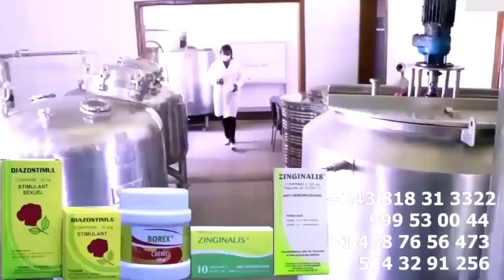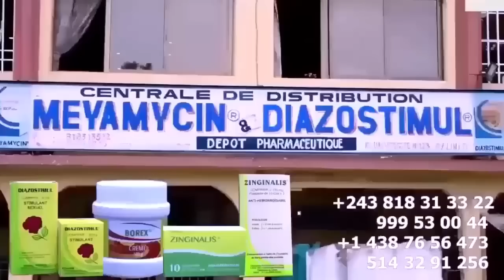FALLY IPUPA N'est Pas Un GARCON C'est Une Tantine Pentium 2 , Dévoilé Par Son Ex Ami